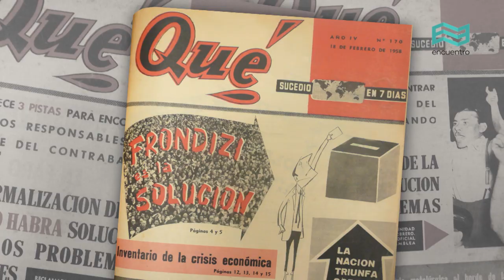Arturo Frondizi: Personalidad - Canal Encuentro